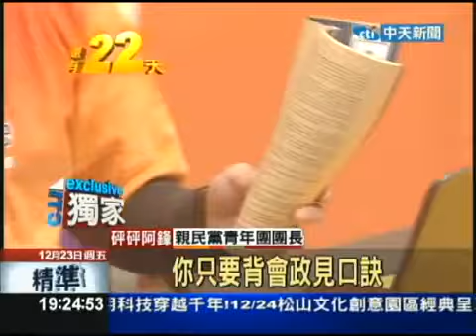【中天新聞播出】有晴君的插圖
100年12年23日宋神掌搭配口訣，宋省長紅包免費兌換！

話說那一陣子趕圖的日子，一趕就是快兩百張，趕到半夜真的很想哭～因為同時間，我還在棉花糖精神寫詞作曲，有的還要配唱...也要畫封面。

不過，也因為這樣，我那一年的生活真的是很充實！！謝謝大家總給我機會，以及不停有著虐待我，苦毒我的心，我才會這樣越來越壯啊！！